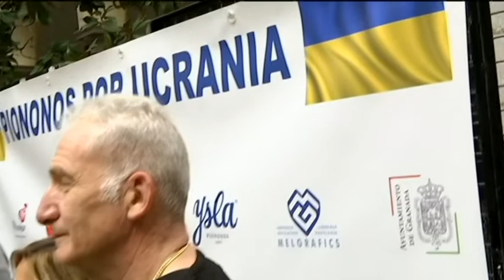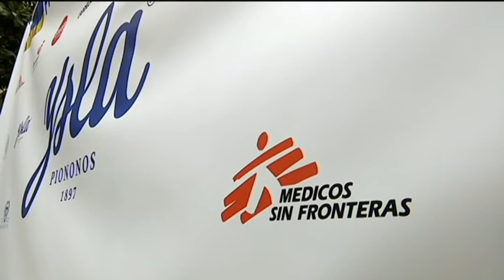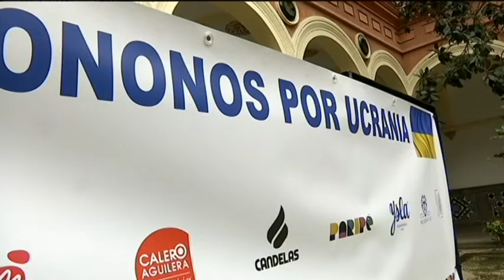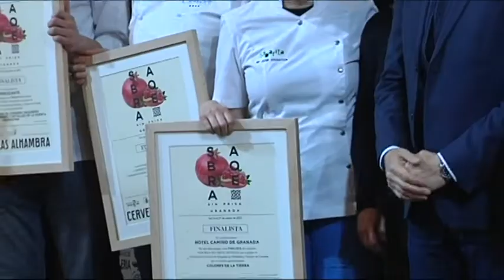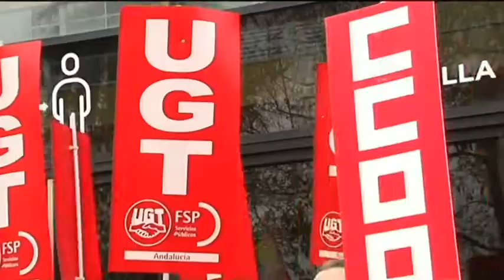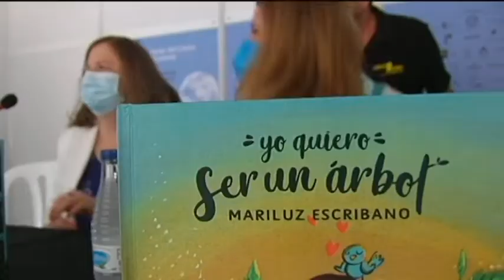TG7 NOTICIAS | Jueves, 31 de Marzo 2022